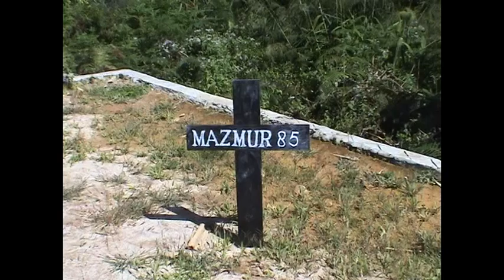Mamasa Mazmur 85